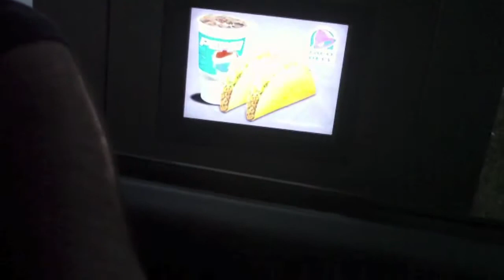TacoBellJoe.mov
Taco Bell Joe. the best Taco Bell Employee
EVER!!!